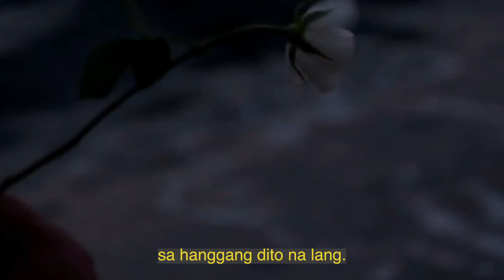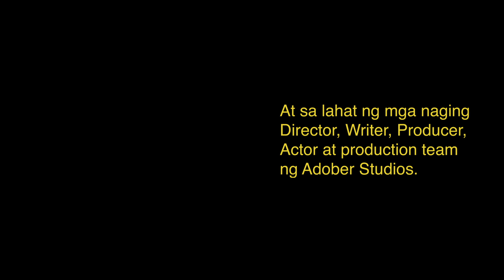Salamat at Paalam, Adobers | Adober Studios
Salamat, Adobers!

Executive Producers: Dennis Lim and Jovan Puyo
Written by: Beverly Cumla
Spoken Word Poetry by: Beverly Cumla
Edited by: Jo Luspo

Maraming salamat sa lahat ng naging Director, Writer, Actor, Producer at production team ng Adober Studios.

At sa lahat ng Adobers, maraming maraming salamat!